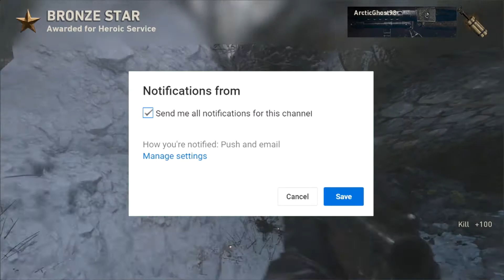Get Juked Prop Hunt WWII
Don't Forget to show that like button who is boss by punching in the face and if you are new don't forget to click that subscribe button and as always don't forget to share it with your family, friends and around the world.